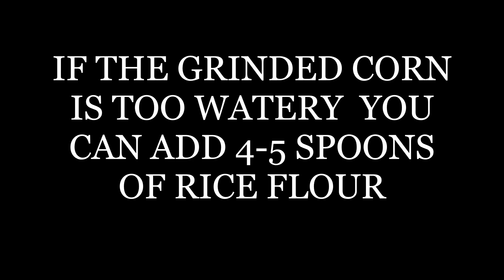How to make Crispy Corn Pakoda?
This is a simple way to make Crispy Corn Pakoda. It is a tasty delicacy and as it is hot and crispy it is amazing to eat with coffee and while its raining.

Ingredients are:-
Corn - 3 to 4
Chillie paste  - 2 spoons
Salt - 1 teaspoon
Rice Flour - 5 to 6 spoons
Curry leaves(karbevu)
Coriander leaves (kothambri)
Asafoetida (ingu/ಇಂಗು)